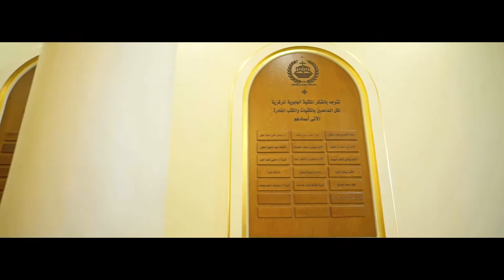البابا و العمل التنموي 6